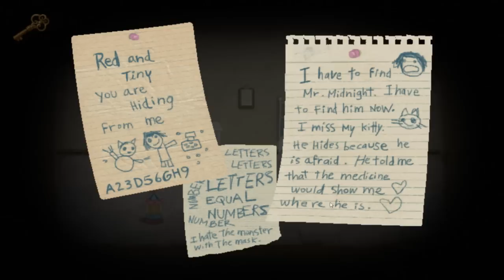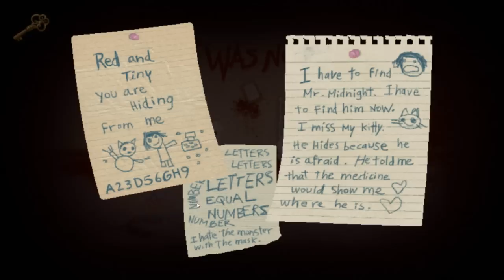Fran Bow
The music might be a tad loud but there's no options in this demo, let me know if it's too loud. This game needs to be made! 38 days left to raise 16k. Oh how I want it...

If you enjoyed the video, Why not click that like button? It helps a bunch.